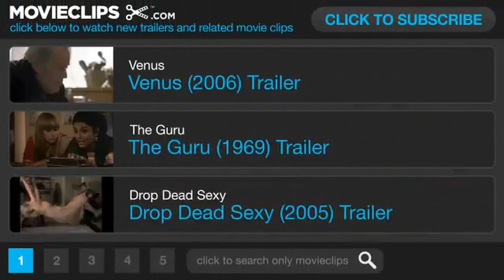SEX AND THE SINGLE GIRL (1964) Natalie Wood (TRAILER)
SEX AND THE SINGLE GIRL (1964) Tony Curtis, Natalie Wood, Henry Fonda, Lauren Bacall, Mel Ferrer, Frank Jeffries, Leslie Parrish, Edward Everett Horton, Larry Storch, Otto Kruger, Barbara Bouchet. Director: Richard Quine.